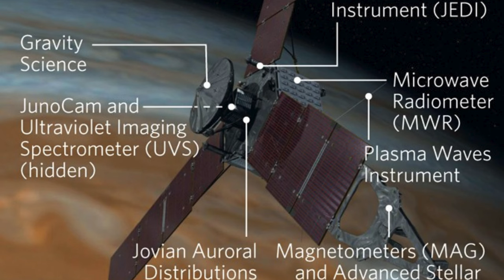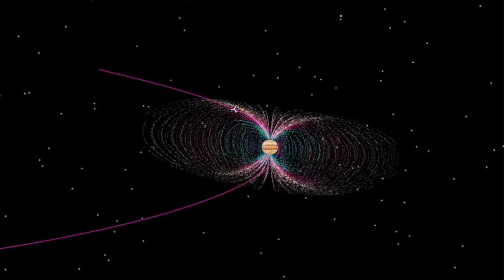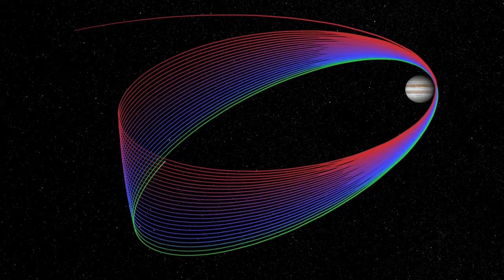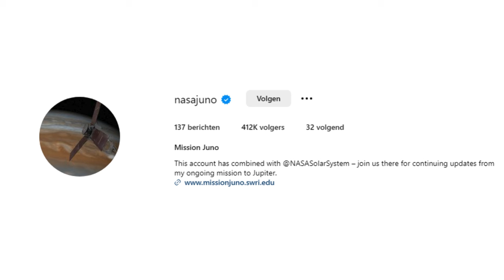Juno's Odyssey: Unveiling Jupiter's Mysteries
Embark on a cosmic journey with us as we delve into the captivating story of NASA's Juno spacecraft. "Juno's Odyssey: Unveiling Jupiter's Mysteries" is a mesmerizing exploration of the spacecraft's mission to the largest planet in our solar system. From its daring launch to the stunning discoveries made in Jupiter's turbulent atmosphere, follow Juno's trajectory through science, innovation, and the shared excitement of space exploration.

🚀 Join us in reliving the pivotal moments of Juno's odyssey, from its arrival at Jupiter to the extension of its mission, uncovering the secrets hidden beneath the gas giant's swirling clouds. 🌌 Immerse yourself in the legacy of Juno, where science meets wonder and the cosmos becomes a shared adventure for all.